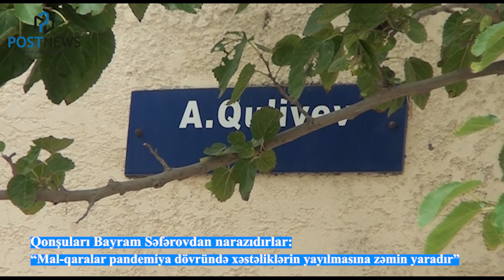Qonşuları Bayram Səfərovdan narazıdırlar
Azərbaycan xəbər portalı / Azerbaijani news portal